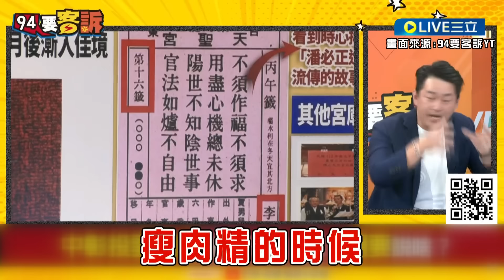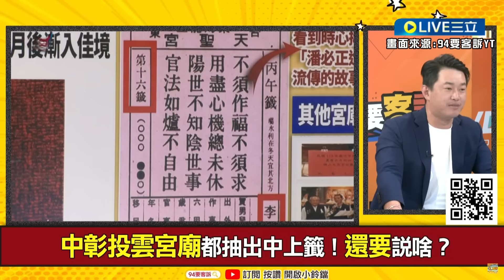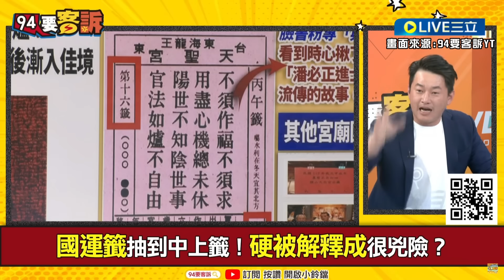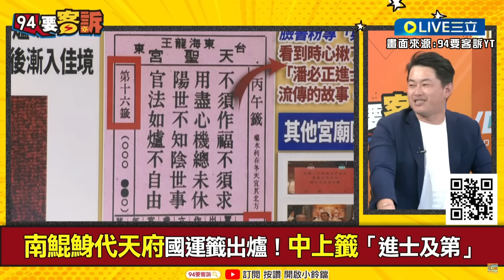【一刀未剪】上3下Q大師開示神解籤! 陳柏惟驚曝國運籤"寫給盧秀燕的" 酸盧用盡心機炒瘦肉精風波.動手腳 找蔡壁如入市府 3Q諷:未來妳會非常不自由｜【焦點人物大現場】20240215｜三立新聞台